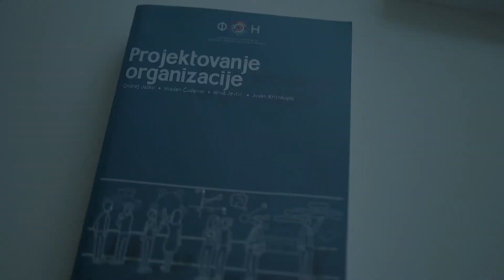Official trailer: X Čas: Organizuj se, više! Prof. dr Mladen Čudanov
O ČASU:
Kako bi uspešno ostvario ciljeve, sa manjim ili većim timom koji vodiš, neophodna je dobra organizacija.

Iako je organizacija ključna stvar za postizanje uspeha, većina nije sigurna kako do nje doći.

Ukoliko želiš da budeš uspešan u organizaciji, potrebno je učiti od najboljih– kakve metode orgnizacije su primenili najpoznatije vođe koje su uspešno upravljali velikim carstvima – Džingis-kan, Aleksandar Makedonski, Oktavijan Avgust, a kako to danas rade poslovni liudi u svojim „carstvima” – Ford, General motors… O ovome, ali i više o svetu dobre orgnizacije, strukture, i efikasnosti naučićete jedan od najistaknutijih domaćih stručnjaka – prof dr Mladen Čudanov, redovni profesor na Fakultetu organizacionih nauka, na Katedri za organizaciju poslovnih sistema. Po nezavisnom istraživanju organizacije iSerbia proglašen za jednog od 20 najuticajnijih univerzitetskih asistenata u Srbiji.

NAUČIĆEŠ:
    - Osnove organizacione strukture
    - Kako uraditi specijalizaciju, odnosno podelu rada?
    - Prema kojim kriterijumima podeliti rad?
    - Kako grupe zadataka dodeliti izvršiocima?
    - Kako uskladiti rad u organizaciji?
    - Koji su to modeli organizacione strukture?

O PREDAVAČU:
Rredovni professor Univerziteta u Beogradu, Fakulteta organizacionih nauka, Srbija, gde je završio magistarske studije i odbranio doktorsku disertaciju. Gostovao je kao docent na dvojnom programu iVWA (Germany) / ZHCPT (PR China) and iVWA (Germany) / JCIT (PR China) i preko Erazmus+ programa na “Istituto di Istruzione Superiore Federico Caffè” ROMA TRE University (Italija), University of Žilina (Slovačka).

Pored toga ima 15 godina konsultantskog iskustva u oblasti projektovanja organizacije i organizacionih promena. Objavio je više od 140 radova u naučno-istraživačkim časopisima i zbornicima konferencija, ima više od 750 citata od kojih je približno četvrtina sa Web of Science žurnala. Radi kao urednik i recenzent u nekoliko časopisa, kao što je JCR indeksiran Amfiteatru Economic i glavni je urednik časopisa Management.

Osnovi istraživački interesi su mu projektovanje organizacije, restrukturiranje poslovnih sistema, organizacione promene i razvoj informacionih i komunikacionih tehnologija. U tim oblastima učestvovao je u preko 20 konsultantskih projekata velikog obima i nekoliko desetina manjih projekata

DETALJI ČASA:

Ukupno: 14. lekcija
PDF sažetak
Pristup ligi znanja
Praktični zadaci
Kviz za proveru znanja
Pristup zatvorenoj grupi sa ostalim učenicima
Bonus: ,,X odgovori”po izboru